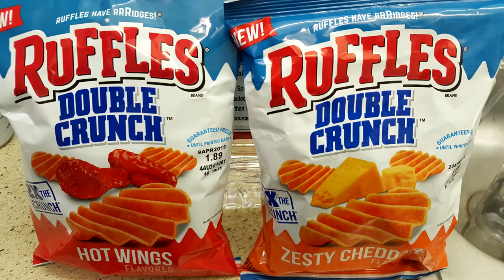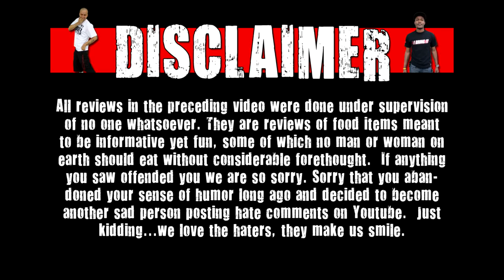WE Shorts - Ruffles Double Crunch Hot Wings & Zesty Cheddar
Today on WE Shorts Matt Zion review Ruffles Double Crunch Hot Wings & Zesty Cheddar!